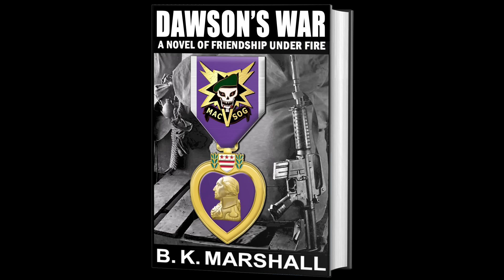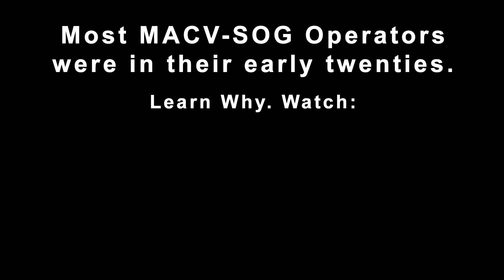MACV-SOG: Pentagon Fantasy Meets Brutal Reality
President Lyndon Johnson and Defense Secretary Robert McNamara order MACV-SOG’s volunteer Green Berets on a Top-Secret Raid into neutral Laos to kill the commanding general of the North Vietnamese Army.

“Dawson’s War” on Amazon

More on MACV-SOG

Across The Fence

Secret Commandos

Whisky Tango Foxtrot

We Few